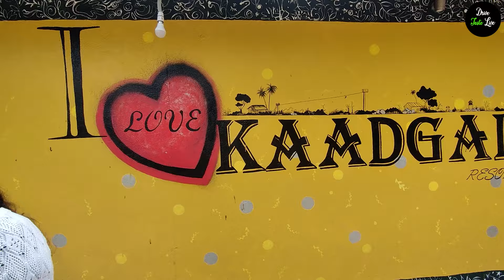Kaadgal Resort Kanakapura Bangalore | Adventure Activities | Day Trip to Nature Retreat Resort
Kaadgal is a nature retreat nestled amidst greenery and serene place along the side with Rock Mountains for outing which is situated 55kms away from Bangalore at Kanakapura.

Location: 110/7, Keralalusandra Rd, Malagalu Post, Kanakapura, Karnataka 562117